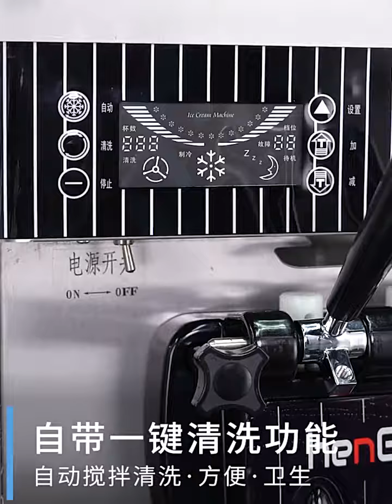Ice Cream Machine